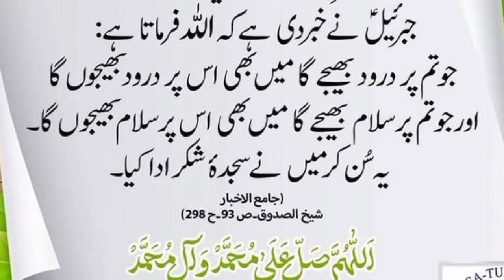Durood parne ka inam || Rayyan tv